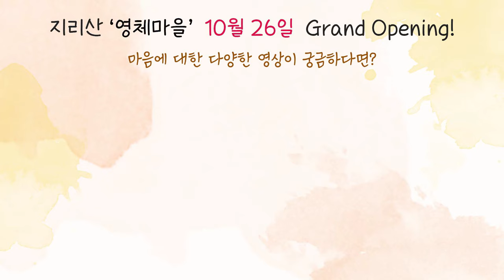[재업로드] 훌륭한 아들을 키울 수 있는 엄마가 되는 방법